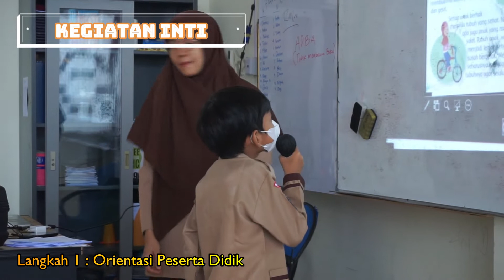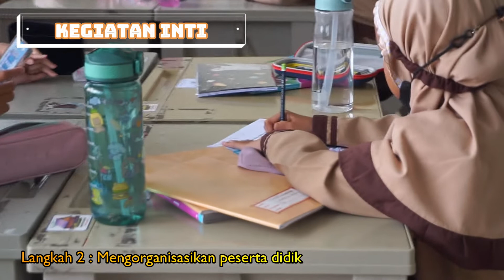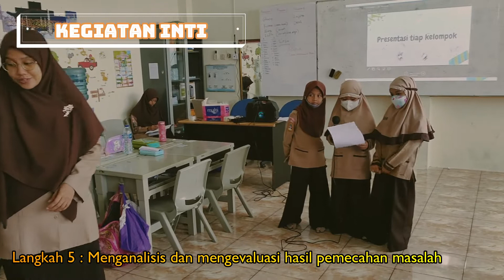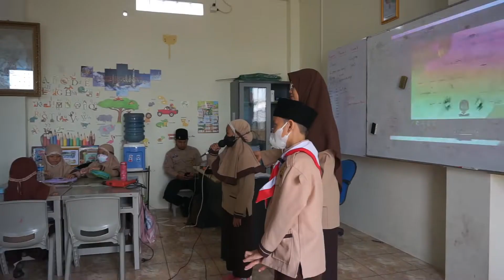Video Edit PPL Aksi 3 Pertemuan 1 - PPG Dalam Jabatan 2022 - Kategori 2 - PGSD FKIP UHAMKA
PPL Aksi 3 Pertemuan 1